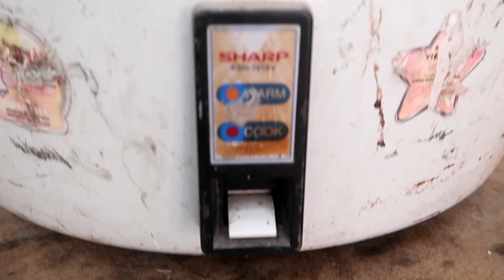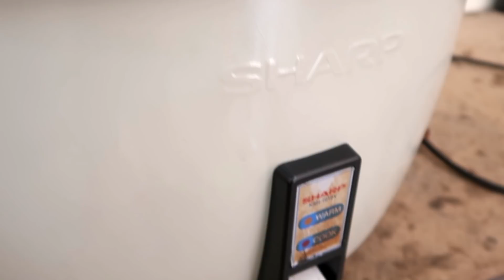Giant Rice Cooker Cooks 10kg Of Rice // Giant Rice Cooker Restoration - Mr.electricity Project